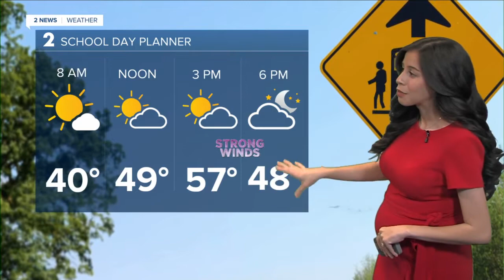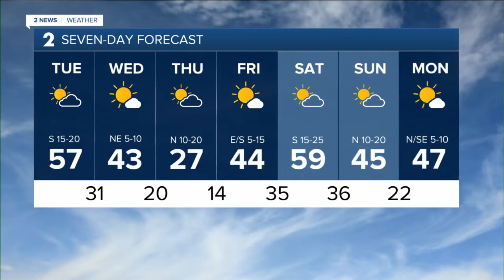A Warm and Windy Day